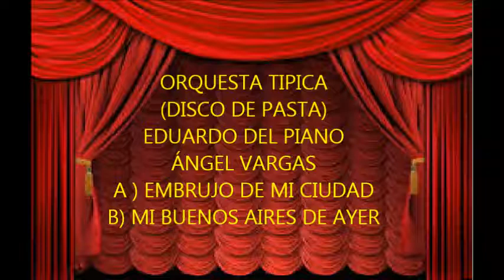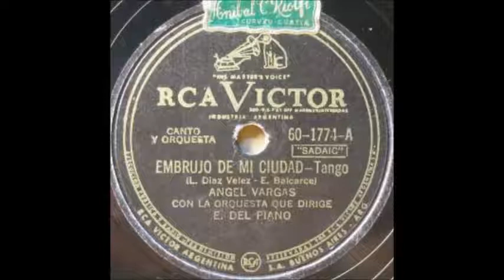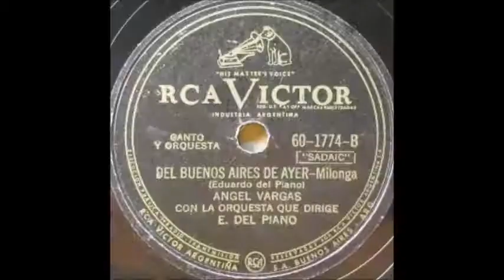ÁNGEL VARGAS - EDUARDO DEL PIANO - EMBRUJO DE MI CIUDAD / MI BUENOS AIRES DE AYER - TANGO - 1949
EMBRUJO EN MI CIUDAD es un tango que ÁNGEL VARGAS grabo con la orquesta dirigida por el maestro EDUARDO DEL PIANO, con ruido a pua de un viejo tocadiscos. el disco 78 rpm lleva del otro lado la milonga MI BUENOS AIRES DE AYER.